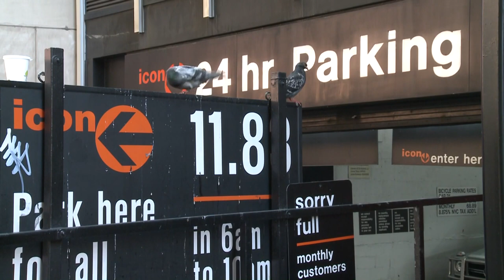Icon 24 hr Parking. Pigeons. Указатель: Пароковка 24 часа. Голуби. Footage 274